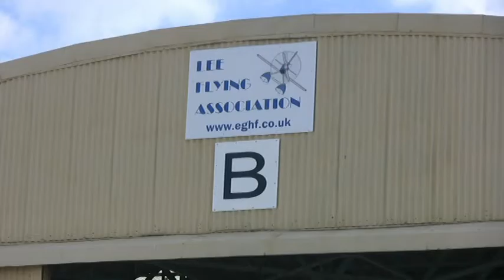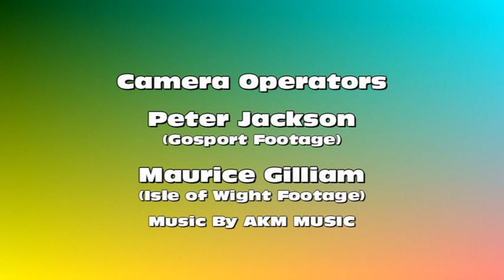SCHNEIDER TROPHY 80th Flight September 14th 2011